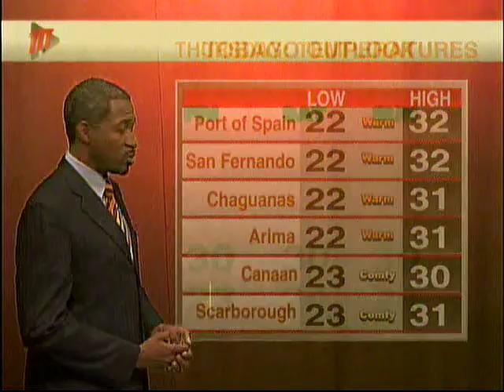Local Weather Outlook - Thursday 14th February 2019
Here's Meteorologist Ean Wallace with the Local Weather forecast for Thursday 14th February 2019